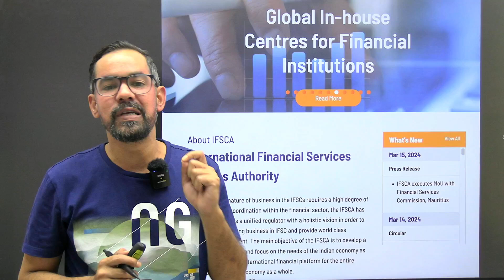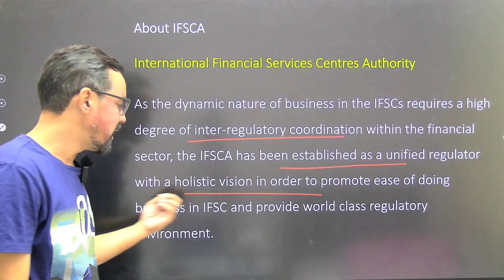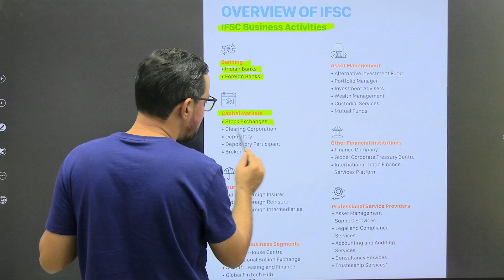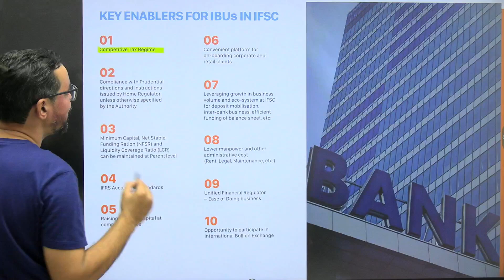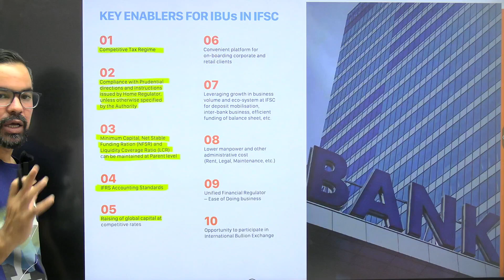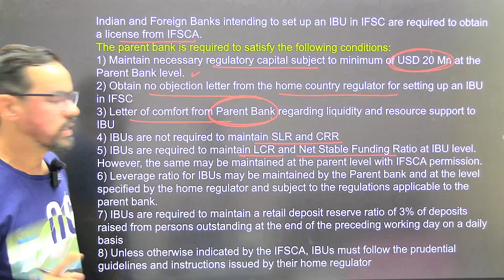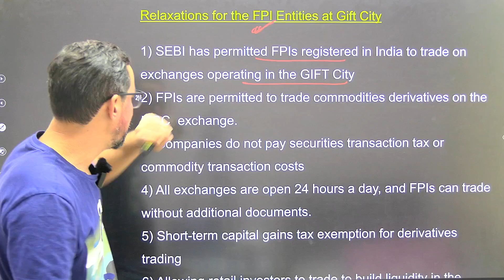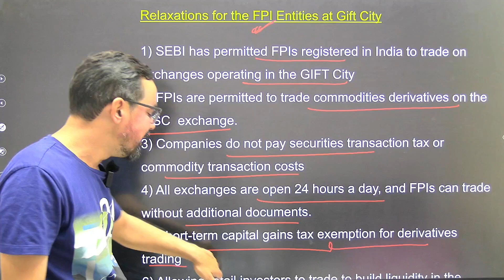IFSCA | Role of IFSCA | International Financial Services Centres Authority | Gift City IBUs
International Financial Services Centres Authority | Banker 360 | 10 Minute Show : For Bankers By Mahesh Sir